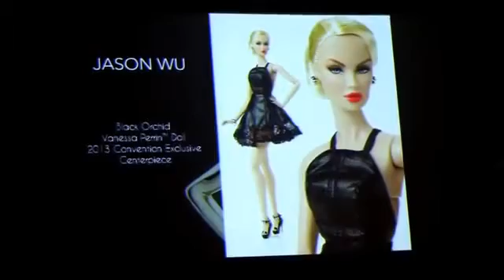Carol Roth Near Wardrobe Malfunction BEST winner reaction ever- Jason Wu Event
Carol Roth emcess the Integrity Toys Jason Wu Gala Event and has a near flash / wardrobe malfunction courtesy of the BEST winner reaction EVER.  Original video courtesy of SaturdayMorningToyZ on YouTube